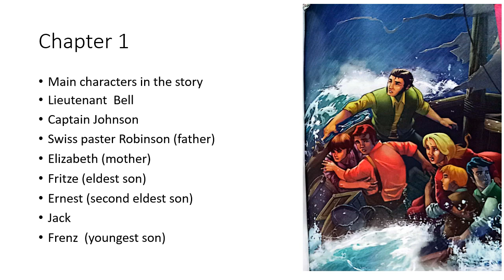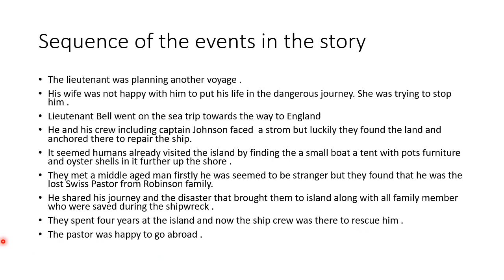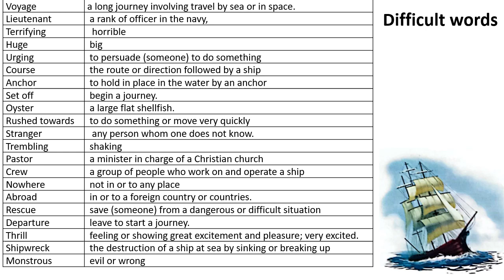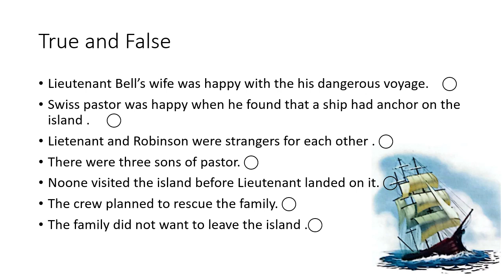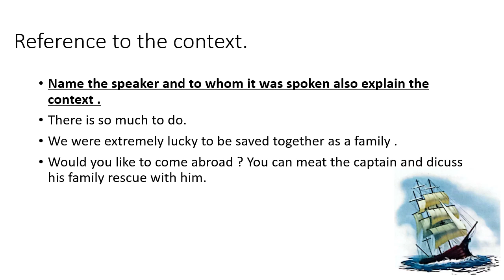Chapter 1 the swiss family Robinson by Written by Johann David Wyss summary worksheets class 6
chapter 1 swiss family Robinson  by Written by
Johann David Wyss
Army public School and college Pakistan
English literature
summary
worksheet
fill in the blanks
true false questions and answers